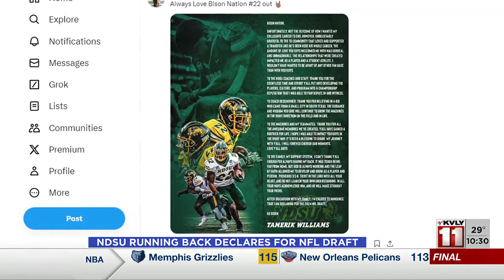1000PM Sports December 19